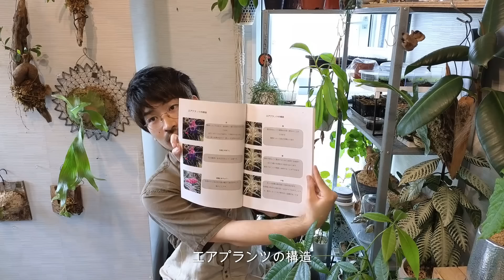ダイソーの激レア植物アデニウムの育て方・増やし方・太らせ方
【全ての活動のリンク】

ダイソーのオーブンねんどで芸術的なオリジナル鉢を作る方法【関連動画リンク】

見つけたら即購入レベル‼ダイソーのレアな観葉植物７選【関連動画リンク】

100均で購入できる園芸生活が飛躍するアイテム３選【関連動画リンク】

失敗しない⁉︎ビカクシダの株分けと板付け初心者も安心解説【関連動画リンク】

初心者向け!?エアプランツの飾り方【コルク板付け方法】オシャレな吊るし方4選【関連動画リンク】

観葉植物のカビを撃退するベンレートの使い方ビカクシダ編【関連動画リンク】

害虫全てに効果あり!?ビカクシダに湧くコバエを退治する方法【関連動画リンク】

キセログラフィカ巨大化実験２ヶ月経過‼根の成長が異常⁉【関連動画リンク】

キセログラフィカを枯らす間違った4つの室内管理【関連動画リンク】

超簡単⁉キセログラフィカを巨大化させる7つの方法【関連動画リンク】

パキポディウムグラキリスなど塊根植物の冬の管理方法【関連動画リンク】

斑の入り方で金額が変わるチランジアの育て方と増やし方【関連動画リンク】

11月チランジアの育て方【水やりの頻度と室内へ移行するタイミング】【関連動画リンク】

【ラクマのリンク】
商品に関するコメントはラクマでお願いします。
トリコロール・シーディアナなどその時育てている種類)を一つプレゼントいたします。

【ブログのリンク】
ブログでコウモリラン、エアープランツ、コーデックスなどの
育て方、流木への着生、鉢の作り方など紹介しています。
こちらもご覧いただくと商品購入の際に特典があります。
ご興味があればこちらからお越しください。

【minne】妻のドライフラワーアレンジメント